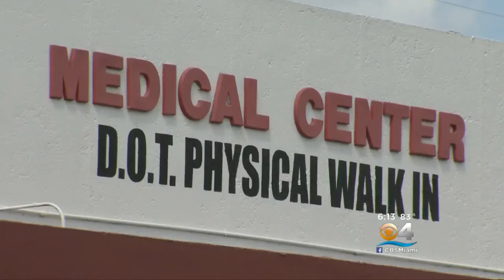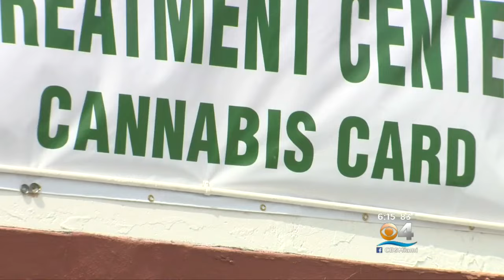Cannabis Confusion Is A Common Problem With Medical Marijuana